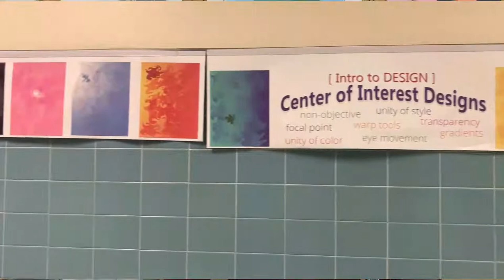Milwaukee Lutheran Virtual Visit | Art Department